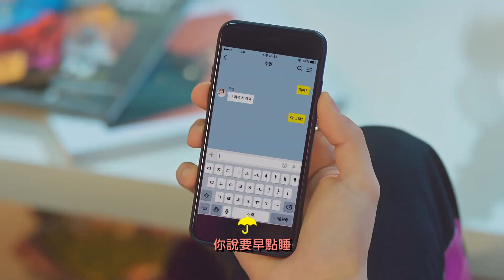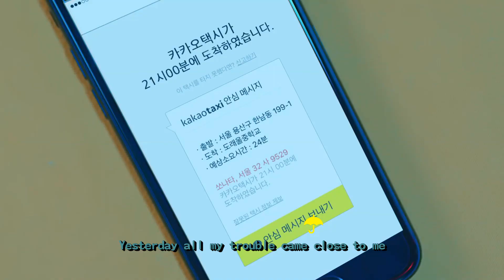【HD繁中字】Block B - YESTERDAY MV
翻譯：Jensen48_@網易雲
字幕：ZERO